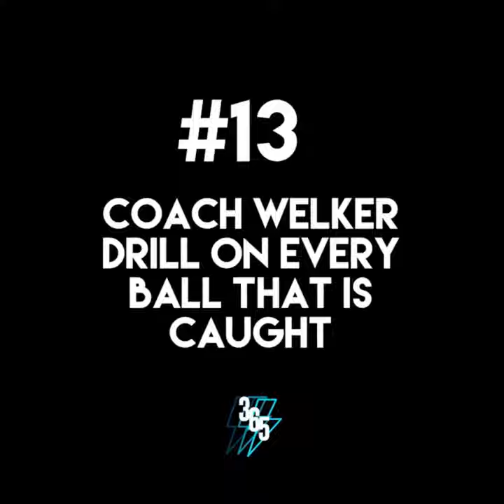Game-Changing Football Tips by Coach Tony Franklin: The Welker Drill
Coach Tony Franklin continues his series 44 Points, 44 game-changing football coaching tips. This week, Coach Franklin walks you through Points #13: The Welker Drill

44 is Tony’s lucky number. It’s helped him come a long way, and now it can take you places, too. It’s our way of putting powerful, time-tested coaching tips that can be applied both on and off the field into the hands and onto the fields of deserving high school football coaches and their players. Sign-up for our newsletter today and receive 44 Points absolutely free!